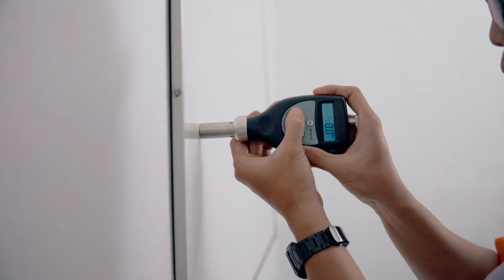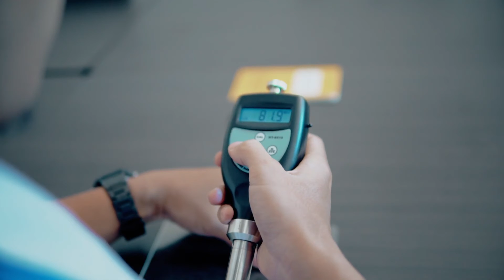Percobaan Pengujian Kekerasan Menggunakan Alat Ukur Kekerasan Benda HT-6510D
Alat Ukur Kekerasan Benda HT-6510D Shore merupakan sebuah perangkat alat ukur yang digunakan untuk mengukur kekerasan pada suatu objek atau benda.
Perangkat ini memiliki desain yang kompak dan sederhana yang akan memudahkan pengguna dalam memakai alat. Diameter kaki penahan yang besar, dan konfigurasi indentor silinder memungkinkan pengukuran oleh aplikasi langsung ke benda yang akan diuji.

Jual Alat Ukur Kekerasan Benda HT-6510D, Info hubungi (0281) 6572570